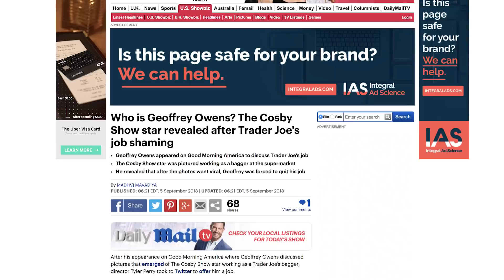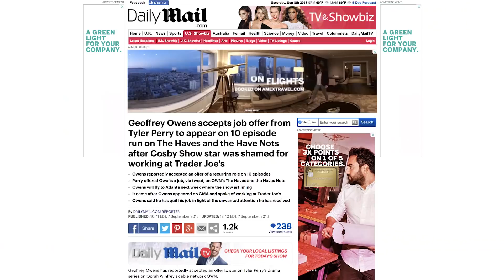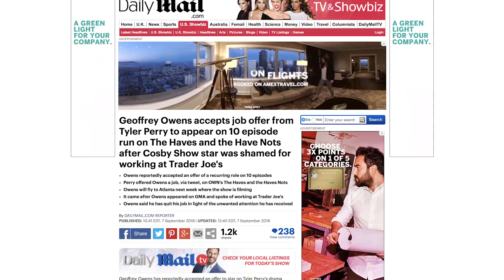I Worked With GEOFFREY OWENS at TRADER JOES, he's a Great Guy!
Former Cosby Show actor Geoffrey Ownes has been in the news, since he was discovered working at Trader Joes in New Jersey. Funny thing is I used to work at the same TJ's as him, and he is a great guy.